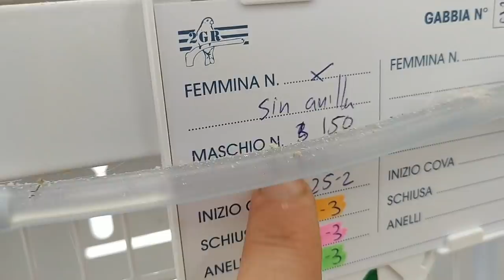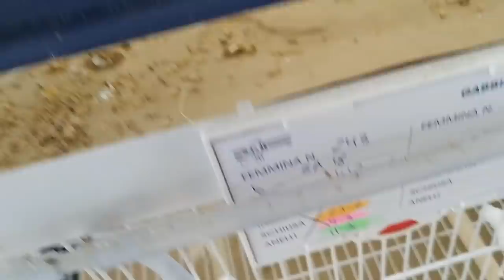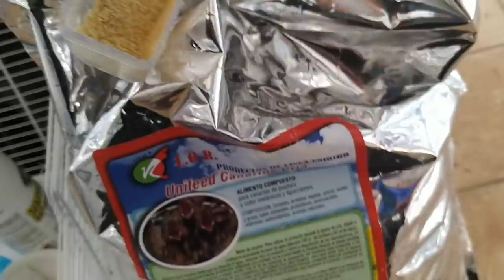ESTO ES UN AVIARIO MUY SANO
Señores y Señoras, Niños y Niñas, Abuelos y Abuelas aprendices y nuevos canaricultores, y los mas viejos, espero que veais un aviario donde se cria una gama dificil, de concursos y veais la salud de los ejemplares que estoy sacando, es una pasada, SI ALGUIEN TIENE ALGUNA DUDA O QUIERE QUE LE AYUDE DEJO MI TELEFONO POR FAVOR WASAP QUE CASI SIEMPRE ESTA COMUNICANDO 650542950 jajajaj como siempre me considero buena persona y ayudo sin nada a cambio solo que tengas buena cría y con eso estoy pagado y como siempre GRACIAS POR VER MI CANAL y subscribe te que es Gratis XD